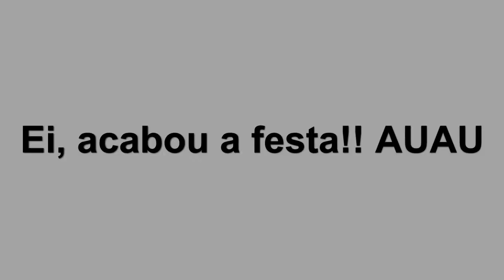Wolf no Kennel Club PE.avi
Wolf, Golden Retriever, em sua aventura de liberdade canina.